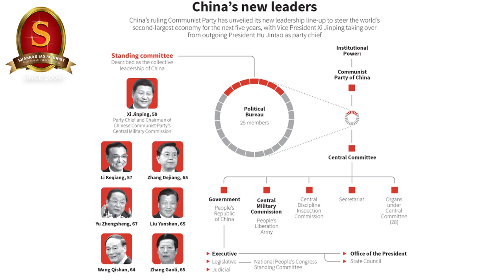Capsule 87| 20th CPC Congress | Shri T P Sreenivasan (IFS 1967)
In this 87th capsule on the Weekly International Relations Programme, Shri T P Sreenivasan, Former Indian Ambassador belonging to 1967 batch, will discuss about the International relations around the globe.